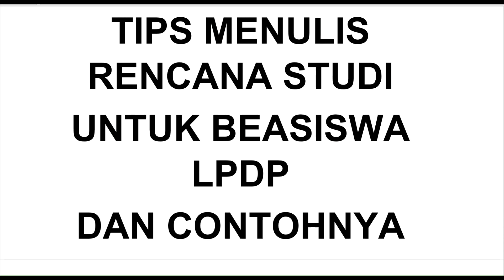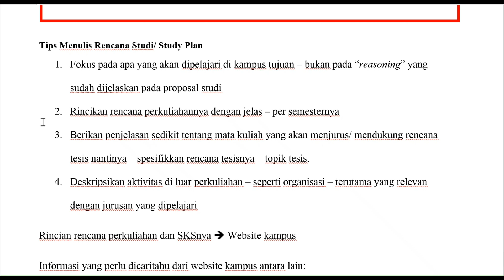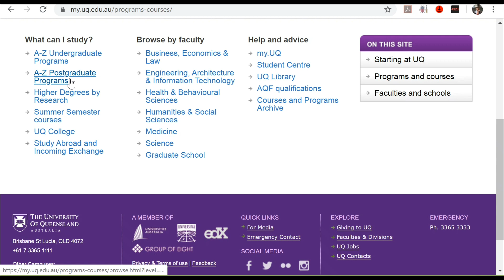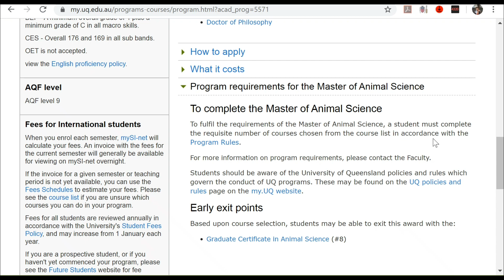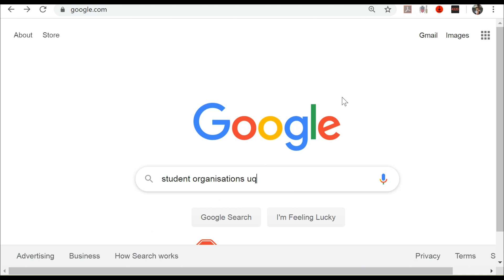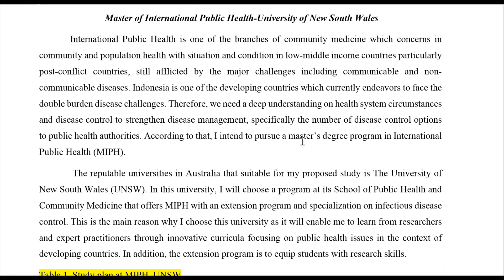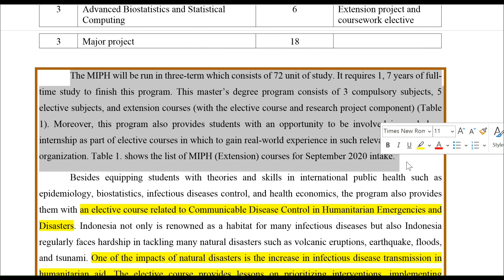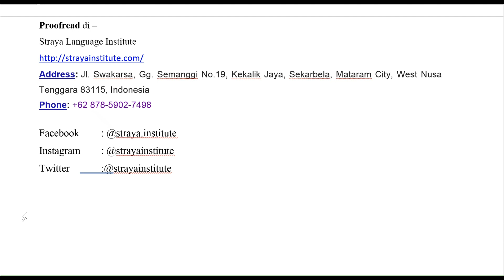TIPS MENULIS RENCANA STUDI (STUDY PLAN) LPDP DAN CONTOHNYA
Mohon dishare ke teman-teman yang lain ya. . .

Semoga bermanfaat